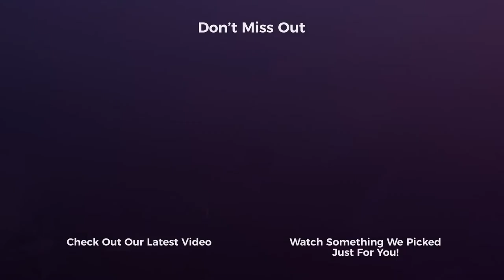Growing A Facebook Group & Fostering Community Value | RBM Snippet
Eric and Max sit down to talk about growing Facebook groups and giving value. Growing a Facebook group can be a huge asset for any marketer. Max gives his tips for fostering community value within Facebook group.